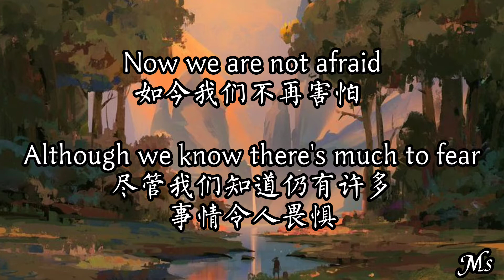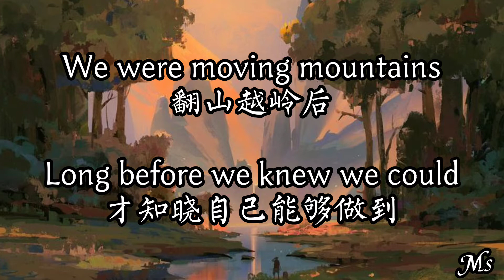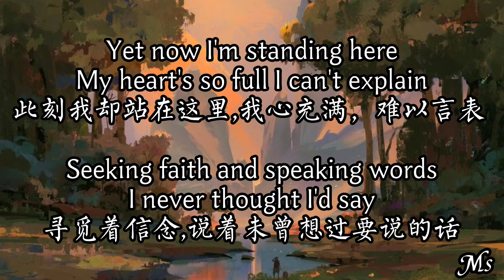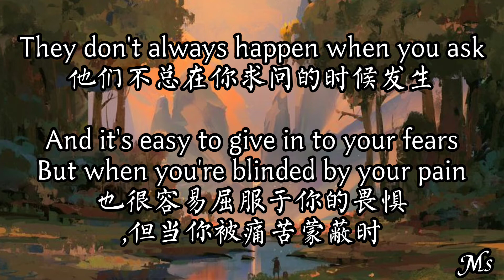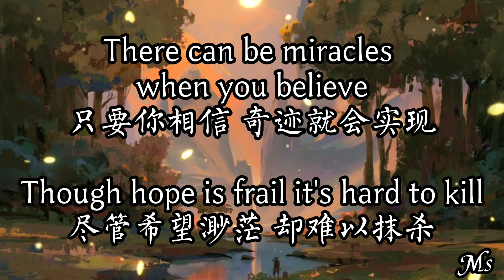When You Believe - Whitney Houston /Mariah Carey 《歌词英中》【There can be miracles when you believe】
💟 奇迹。。